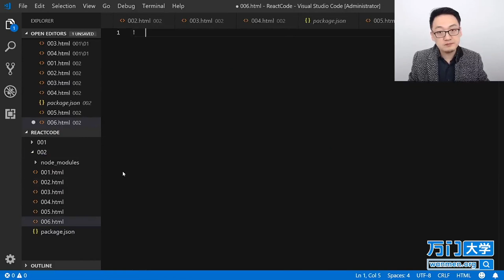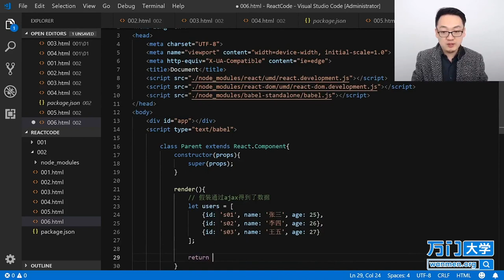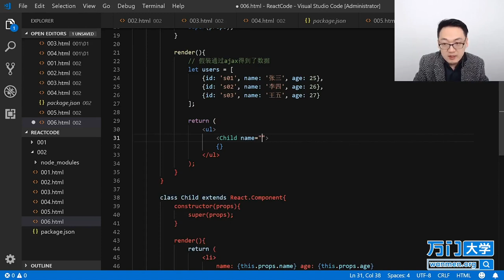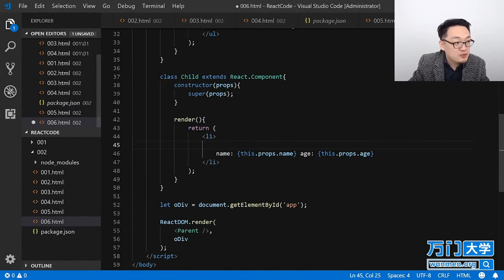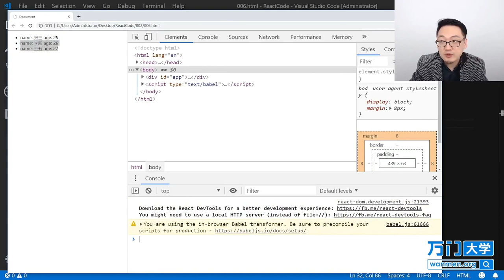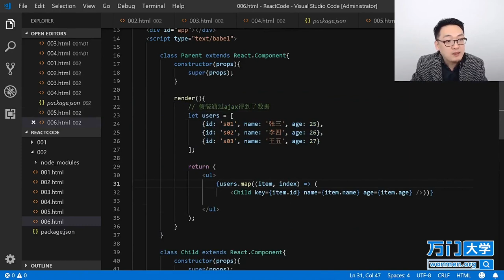React实战开发特训班-2.16组件嵌套并传递参数